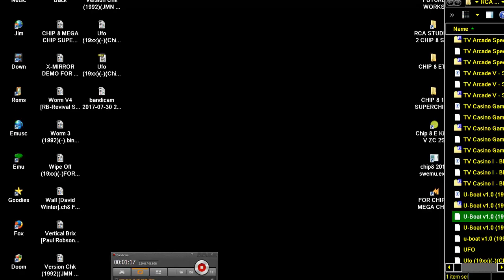U Boat v1 0 1994Michael KemperSuperchipPD FOR CHIP8 MEGA CHIP SUPER CHIP 8 MEGACHIP RCA STUDIO II